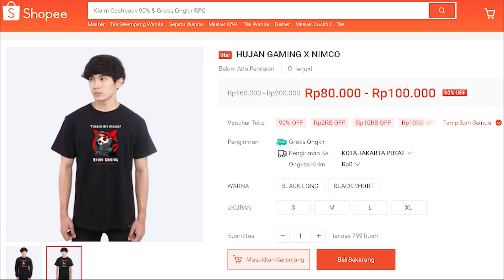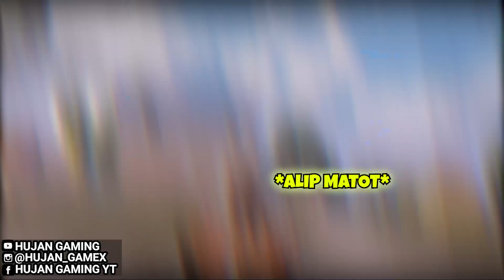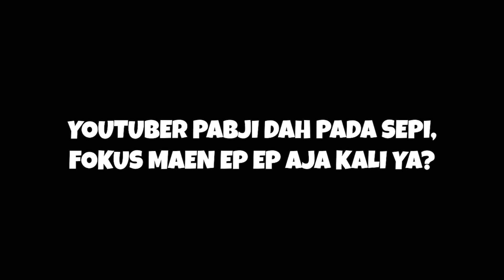TERTOLAK BANYAK CEWEK DI PUBGM #103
Episode #103

untuk video2 yg lain bisa ke bawah sini

Buat yg mau chat bisa langsung DM ke IG